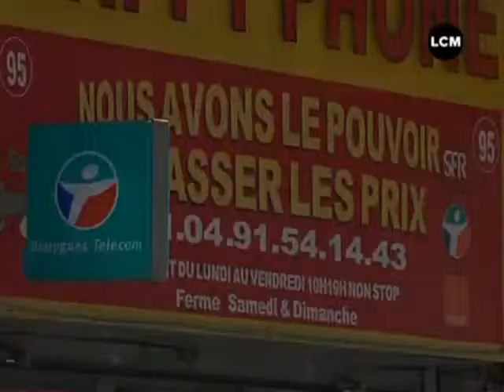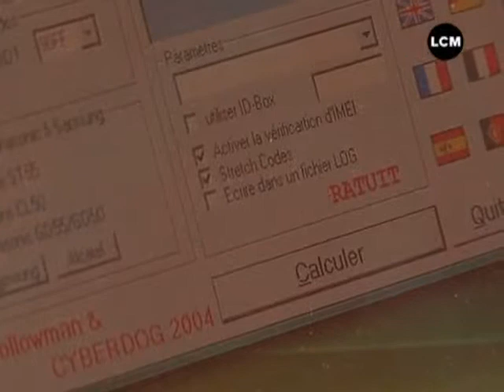Vaste fraude aux codes de téléphones mobiles‎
L'enquête sur l'arnaque aux opérateurs de téléphonie mobile se poursuit. L'arnaque consistait à commercialiser des codes pour débloquer les téléphones portables. (DROITS RESERVES . Pour toute exploitation sur TV, web, mobile, aller